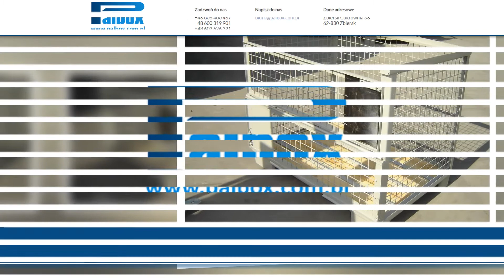Pojemniki blaszane Zbiersk-Cukrownia Palbox Jan i Danuta Kurdyk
W ramach prowadzenia firmy Palbox, zajmujemy się tworzeniem wysokojakościowych pojemników oraz opakowań wykonanych w wysokiej jakości metalu. Nasza siedziba znajduje się w miejscowości Zbiersk-Cukrownia. Działamy w branży od 1993 roku.

Przez wiele lat działania w zawodzie zdobyliśmy doświadczenie oraz obszerną wiedzę branżową. Możemy dzięki temu zapewnić najwyższą możliwą jakość wszystkich oferowanych produktów. Zatrudniamy także wykwalifikowanych specjalistów, którzy poradzą sobie z każdym zadaniem.

Nasz asortyment to takie produkty, jak na przykład pojemniki UIC, pojemniki blaszane, skrzynie ocynkowane, nadstawki paletowe, opakowania wykonane z metalu, a także metalowe czy blaszane kosze.

Możemy zaoferować Państwu profesjonalne kosze metalowe czy siatkowe typu gitterbox. Mogą być one niezwykle przydatne w przemyśle ciężkim oraz motoryzacyjnym. Polecamy także skrzynki magazynowe czy pojemniki do warzyw.